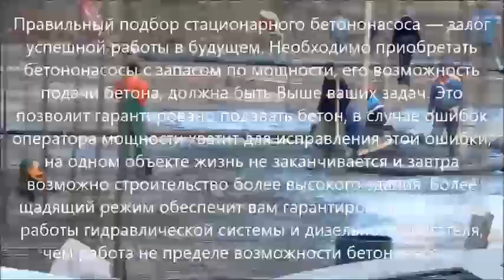Заливка бетона стационарным бетононасосом. Компания ЕвроТех.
Мы ни в коем случае не претендуем на то, что предложенный метод заливки бетона самый лучший, но, по меньшей времени, данный метод проверен практикой. Если вы найдете что-то полезное для вас, пожалуйста пользуйтесь этим. Мы уверены, что каждый опытный бетонщик с опытом работы с бетононасосами имеет собственные приемы и способы. Так, что если наш метод не подходит Вам - извините. Если что-то в этой части неясно или непонятно, пожалуйста дайте нам об этом знать, чтобы мы могли объяснить это лучше.

В данной статье мы обсудим только вопросы связанные с заливкой бетона при помощи стационарного бетононасоса. Любой другой способ подачи бетона потребует других "правил игры".

Успех операции, в большей части, зависит от оператор насоса. Он должен принять в расчет самые разные аспекты и детали. Эти детали включают: композицию бетонной смеси, положение бетонного завода - поставщика (или нескольких заводов если необходимо), соответственно, возраст бетонной смеси, примененные добавки (ускорители, присадки, отвердители и т.д.). При подвижности бетонной смеси ниже определенного предела подача смеси бетонасосом просто невозможна. Оператору бетонасоса надо учесть, какие потери следует ожидать при подаче бетона на, скажем, тридцатый этаж. Все взгляды устремлены на оператора, и ему лучше бы держать все под контролем. Если ему это удается заливка будет проходить удачно.

Если оператор во время заливки бетона думает о других вещах, вся операция становится рискованной, а этого никто не хочет.

Сейчас мы готовы к первой прогонке системы, но, всё-же, не помешает проверить еще раз, все ли надежно соединено и подсоединено к бетононасосу. Посчитайте для себя, сколько вещей должно быть проверено.

Проверьте их дотрагиваясь к каждой проверяемой вещи на счет, чтобы убедится, что ничего не пропущено. Это должно стать просто привычкой.

Когда стрела полностью развернута и все готово к началу, проверьте радиосвязь с оператором наверху, убедитесь, что вы на одной волне/ канале.

Обменивайтесь сообщениями как можно чаще во время заливки, чтобы вы оба представляли, что происходит в целом.

Теперь время! Дайте сигнал автобетоносмесителям подъезжать к загрузочному бункеру бетононасоса. Как уже говорилось не один смеситель, а два одновременно. Работа с одним смесителем за раз - это отличный способ испортить стартовую заливку. Если, в самом деле, на площадке нет места для двух смесителей, надо будет останавливать насос при каждой смене смесителей, поэтапно заполняя трубный став смесью.

Необходимо настроить тактику на "двух смесительной" непрерывную технологию. В этот момент оба смесителя подъехали к бункеру насоса задом и готовы начать. Что значит "готовы начать"? Это значит, что Вы поднялись по лесенке и посмотрели на смесь в смесителе. ВАЖНО! Не позволяйте никому сливать смесь в приемный бункер насоса чтобы посмотреть на нее. Начните с одного кубометра. Смесь должна содержать много воды чтобы обеспечить смазку всего бетонопровода до самого верха.

Представьте себе, что во время загрузки смеси в бункер, смесь сползая на дно приемного бункера начала, как бы, "растрескивается" и распадаться на куски, это значит, что смесь слишком сухая для смазки. Очень скоро Вы научитесь определять качество смеси по ее виду. Проверяя смеситель, убедитесь, что смесь нужного качества или с малым избытком воды. Пока смеситель набирает обороты долейте воду в приемный бункер, чтобы, по меньшей мере, покрыть верх цилиндров (зависит от марки и типа бетононасоса).

Всегда заранее объясняйте водителям смесителей, как вы планируете подавать смесь. Вы начинаете подачу смеси в медленном цикле одновременно заполняя приемный бункер смесью. Бункер может быть заполнен доверху. Тогда прекратите подачу смеси из смесителя, но, не в коем случае не останавливайте бетононасос. Добавляйте смесь в бункер, когда бункер заполнен на половину, чтобы очередная порция смеси из смесителя смешалась с предыдущей. Теперь можно увеличить скорость подачи. Не снижайте скорость подачи пока смесь не покажется наверху. Прогонка завершена, теперь можно заливать бетон.

Во время заливки постоянно следите за давлением гидравлической системы. Этот показатель является отличным индикатором того, какую смесь Вы подаете. Когда режим подачи стабилизируется, Вы узнаете, каким должно быть давление при нормальной подаче. Уровень давления поможет также определить сползание бетонной смеси. Если смесь выглядит, как нормальная, а давление в системе растет надо добавить воду продолжая подачу. В течении дня придётся останавливать насос.

При запуске и остановке понижайте подачу, чтобы снизить стартовый "гидравлический удар". Стартовый импульс серьезно перегружает систему. После входа в нормальный режим можно вернутся на более высокую скорость подачи.